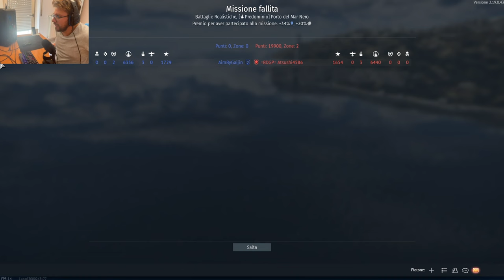💥WAR THUNDER PC ITALIANO💥 🔥INCROCIATORE AMERICANO ALASKA🔥⭐CANNONI E RESISTENZA ECCELLENTI!⭐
IL CANALE PERSONALE DI DAVY,VERO NOME E COGNOME

Vuoi supportare il canale? ecco come fare!

►FACEBOOK ✔ (pagina archiviata,la ricordiamo felicemente.. lol)